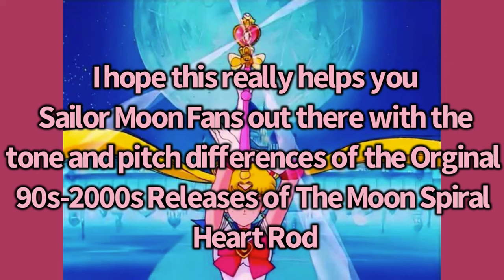Sailor Moon S￼ Moon Spiral Heart Rod Comparison: Original vs Vintage Toy Releases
This video is on the Orginal sounds and attacks from the Moon Spiral Heart Rod, for the Orginal 90s Sailor Moon, vs the Orginal 90s-2000 Toy Releases. Huge Shoutout to ​⁠@Lvdgsll for the Inspiration for this video. If you enjoy this video, please leave a like, and a comment down below in the Comments Section, and if you want to see more reviews and content, please subscribe to the channel 😉👍🏼